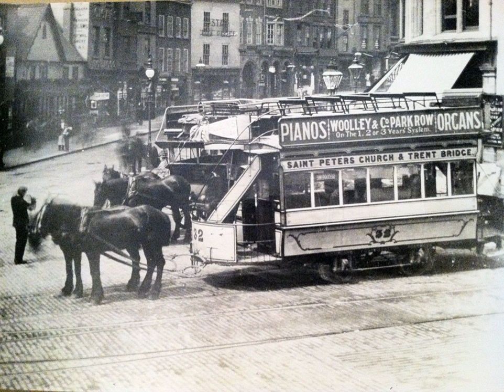Nottingham and District Tramways Company Limited | Wikipedia audio article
00:00:12 1 Nottingham Tramways Company 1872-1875
00:03:37 2 Nottingham and District Tramways Company Limited 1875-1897
00:08:57 2.1 The Southern Route
00:15:25 2.2 The Carrington route
00:18:27 2.3 The Basford route
00:29:31 2.4 Accidents and incidents
00:35:19 2.5 The Steam Tram
00:47:11 2.6 Other vehicles
00:50:11 3 Nottingham Corporation Tramways, 1897 onwards
00:50:24 3.1 Withdrawal of Horse Tram Services
01:04:08 4 See also

- Socrates

SUMMARY
Nottingham and District Tramways Company Limited was a tramway operator from 1875 to 1897 based in Nottingham in the United Kingdom.